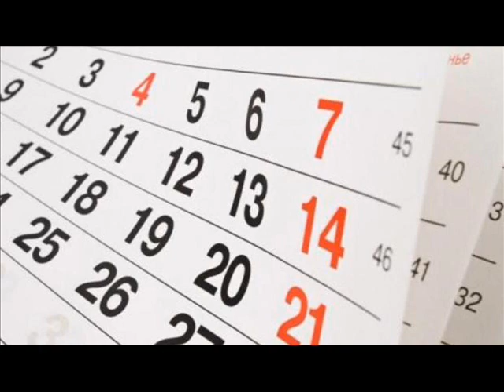Gino Caiafa legge LA MIA ANIMA HA FRETTA di M de Andrade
Una grande lezione di vita